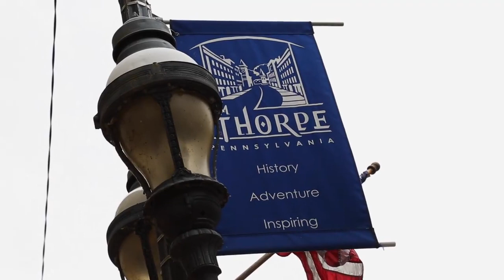Delaware & Lehigh National Heritage Corridor Visit Jim Thorpe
Visit the Delaware & Lehigh National Heritage Corridor and come explore the great outdoor recreation and local shops in Jim Thorpe, PA.